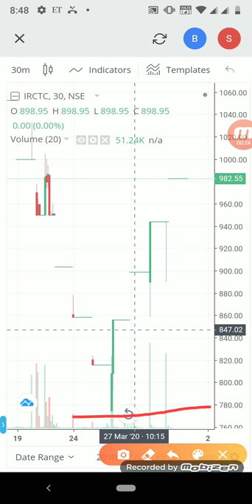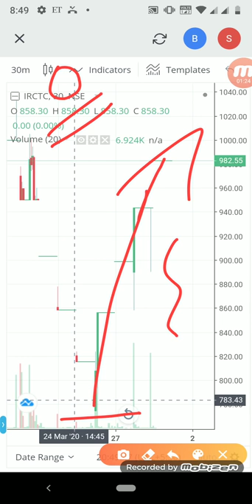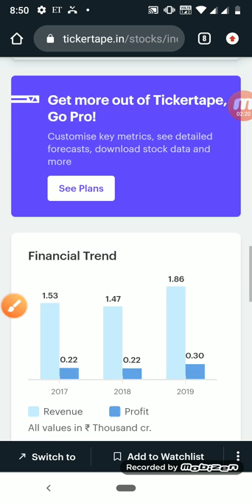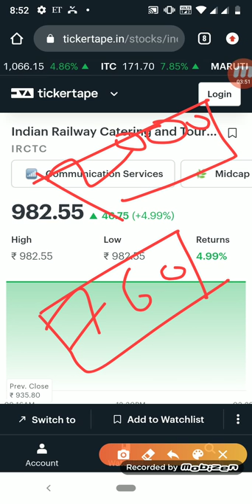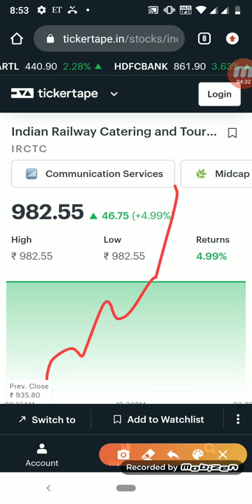इस Rocket को किस ने नहीं खरीदा IRCTC ₹800 से ₹2000 फिर से ??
Demat + Trading account Opening link 👇🏻👇🏻👇🏻